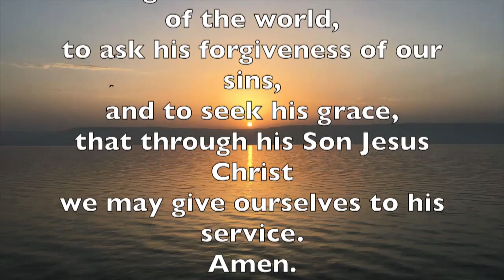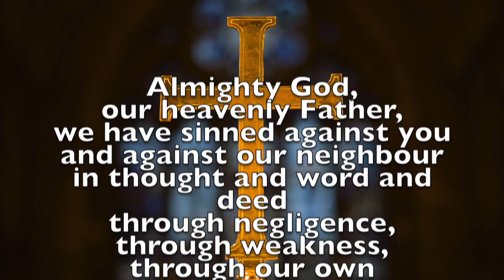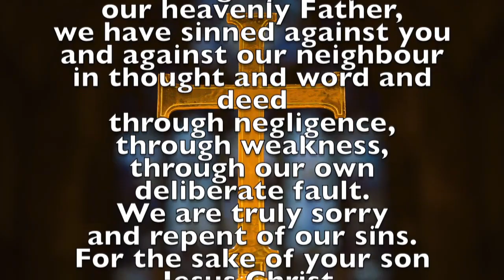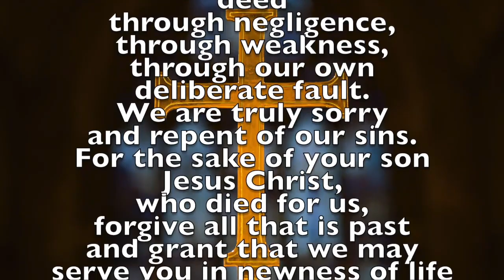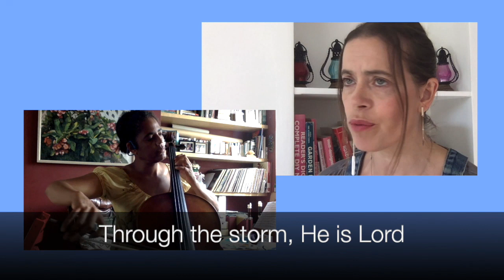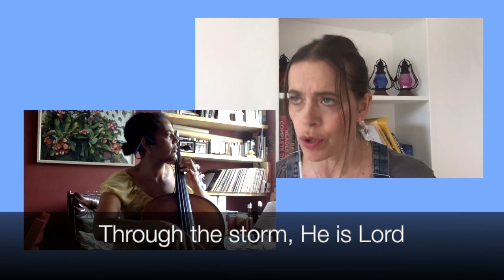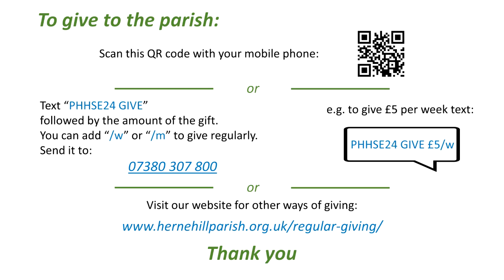Virtual Service for the Parish of Herne Hill Sunday 16 July 2023